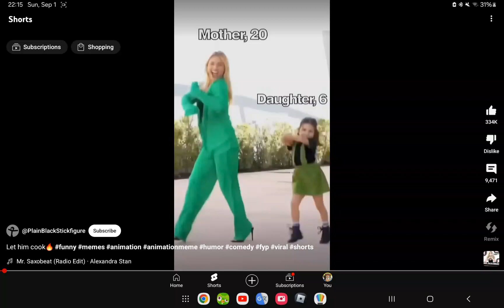ALMOST 3 TIMES IN A ROW AND ALL IN ORDER OF THE PARTS OF THE SONG? THIS IS CRAZY